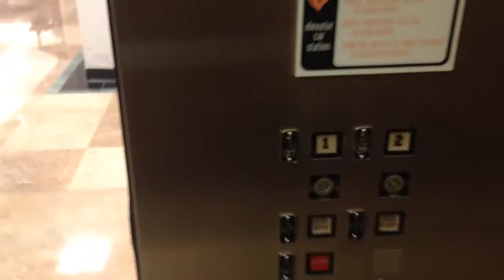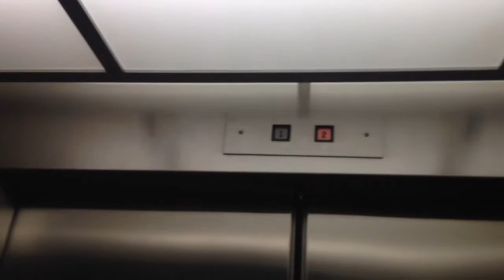30. Monty/EPCO Hydraulic Elevator at Dillard's East, Volusia Mall - Daytona Beach, FL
(7/18/17) This elevator is still a death trap. This used to be a Gayfer's store. Installed in 1980.